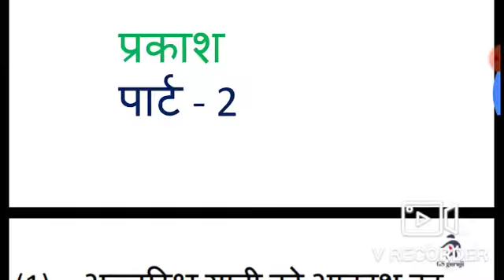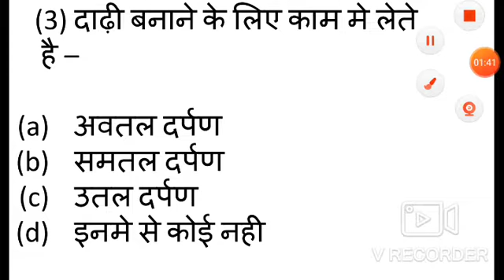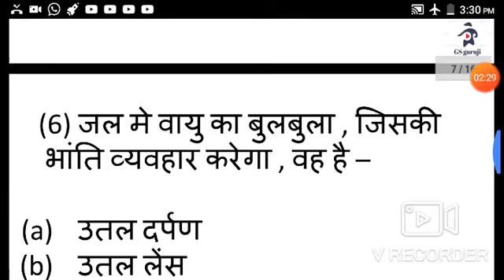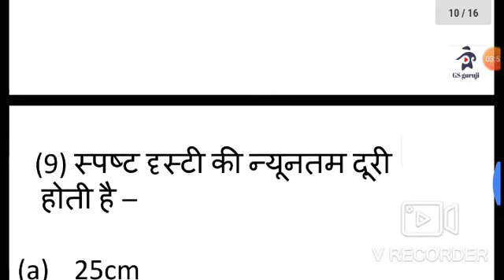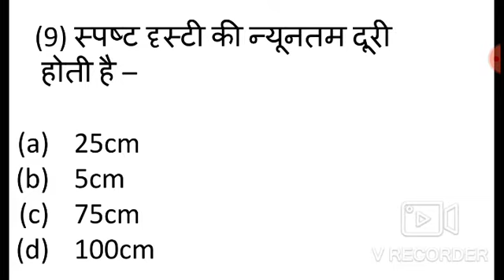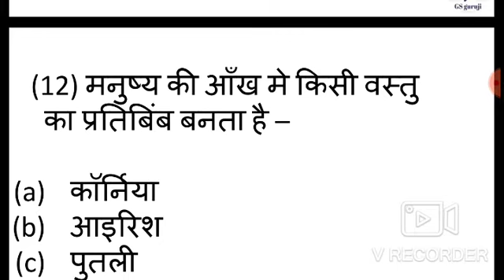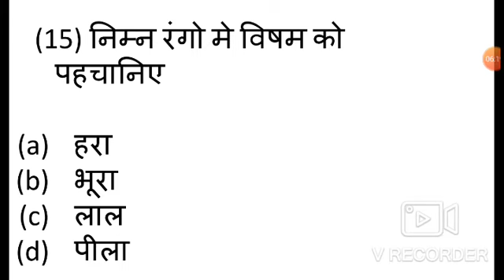विज्ञान के महत्वपूर्ण प्रश्न ।। पार्ट -2 ।। प्रकाश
यह वीडियो उन सभी अभियार्थयो के लिए समान रूप से उपयोगी होगी जो किसी भी परीक्षा की तैयारी कर रहे है ।

यह सीरीज मुख्य रूप से pcs की परीक्षा में उपयोगी होगा । अतः pcs की तैयारी कर रहे अभियर्थियों के लिए यह बहुत मददगार होगा ।